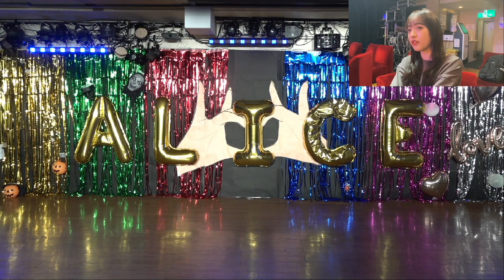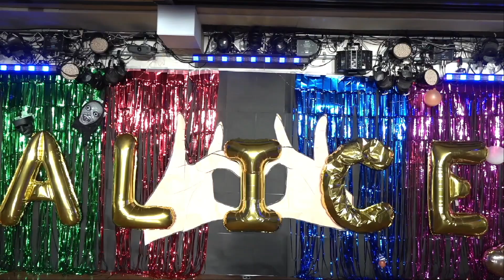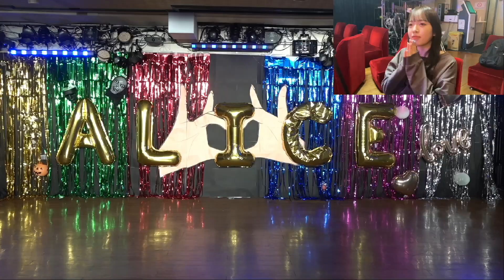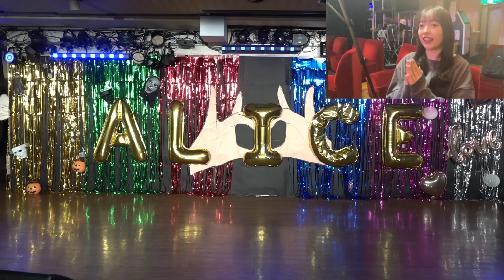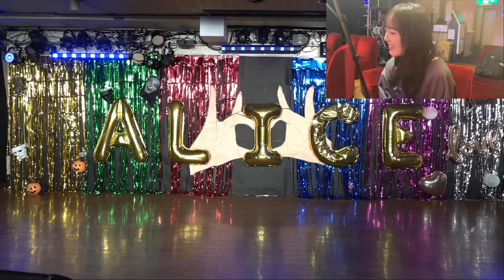【爆笑】何これ！？テーマ当てファション対決🔥ww